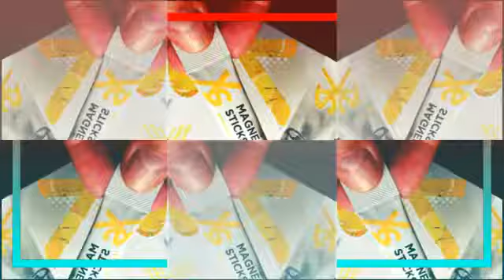I'm a Urban Runer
Бег в городе. Марафон. Как самому подготовиться и пробежать марафон. Как делать бизнес без рисков и бегать марафоны.